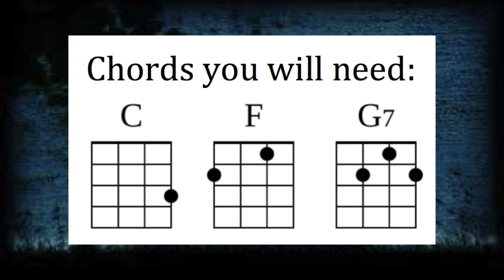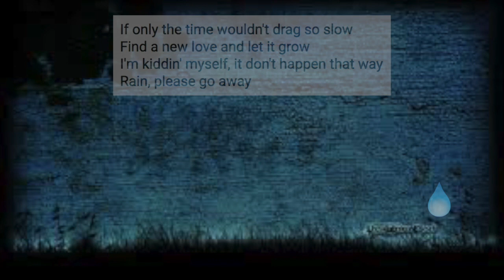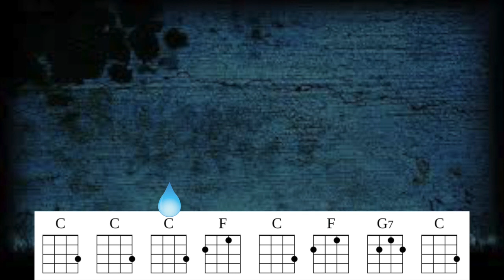Rain, Please Go Away - Alison Krauss & Union Station - Ukulele Play-Along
Chords: C, F, G7